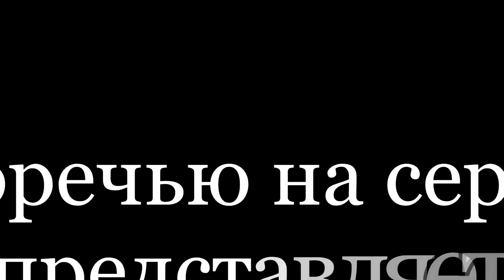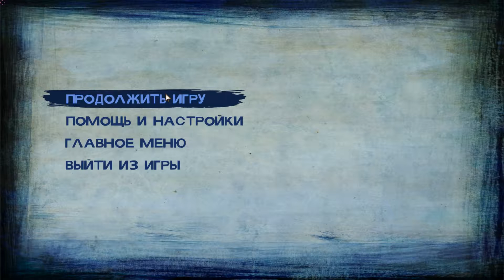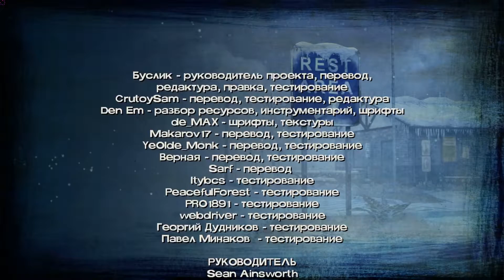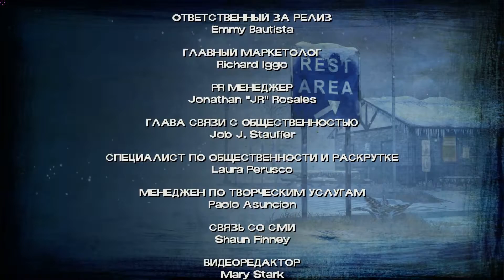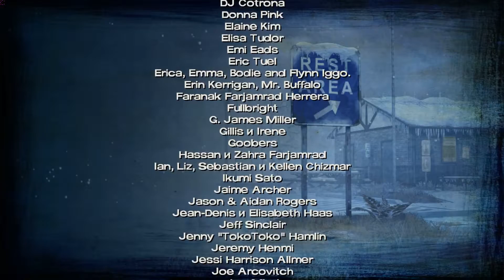The Walking Dead - Season 2 #17 - Всё было впустую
Игра: The Walking Dead - Season 2
Комментировал: Пумба